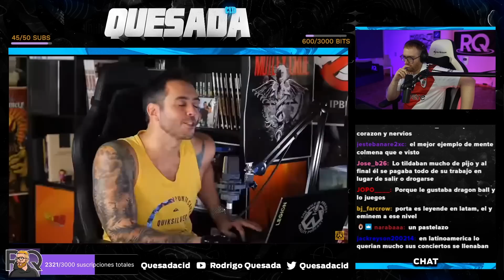RODRIGO QUESADA REACCIONA A PORTA EXPLICANDO COMO INTENTABAN AGREDIRLE LOS HIP HOPEROS